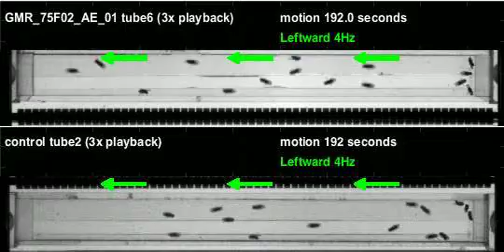GMR_75F02_AE_01_shi_Zeus_20110324T114303 motion (seq3)